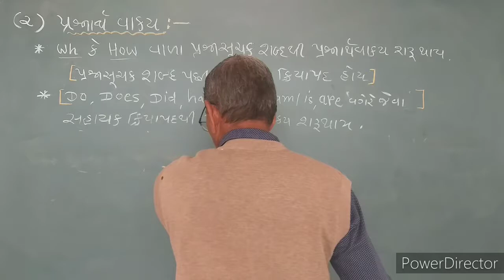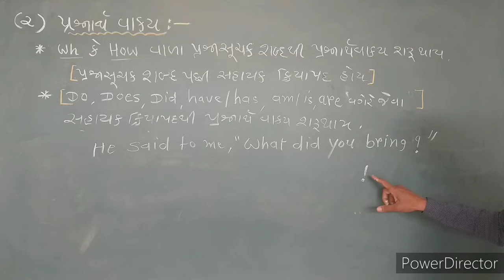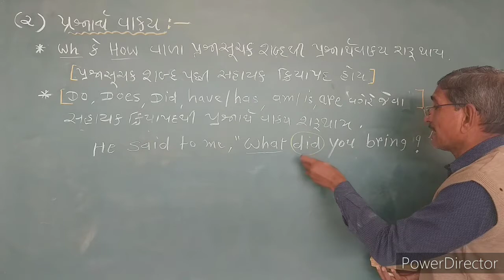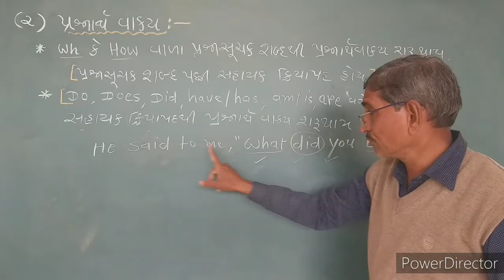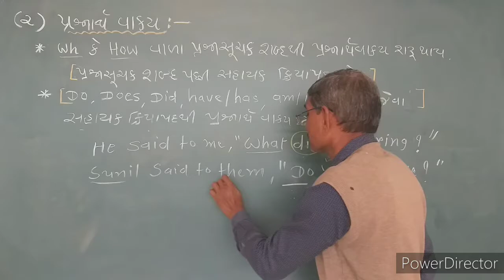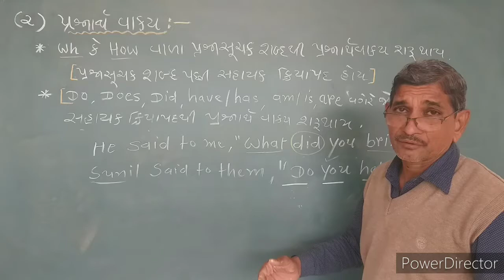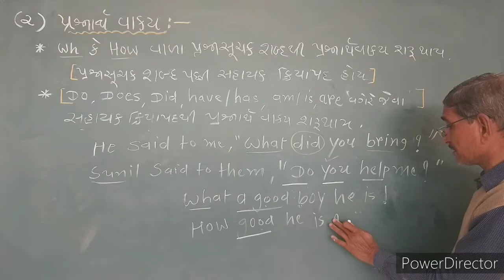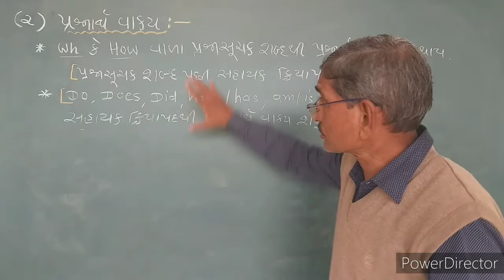Std : 9 to 12 / English Grammar / Part : 6